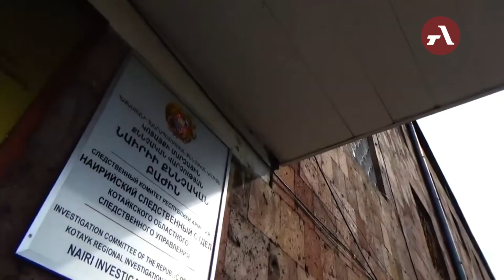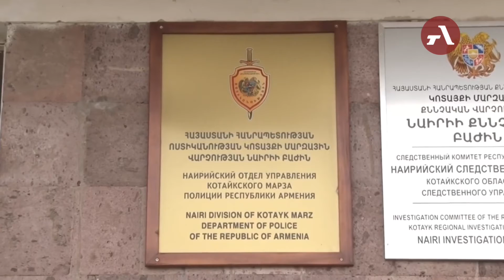Փորձել էր հրկիզել 17 միլիոն 375 հազար դրամին համարժեք զինվորական հանդերձանքը. Ոստիկանություն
Անցած տարվա նոյեմբերի լույս 11-ի գիշերը ոստիկանության Նաիրիի բաժնում հաղորդում էր ստացվել, որ անհայտ անձը փորձել էր հրկիզել Եղվարդ քաղաքի Ազատամարտիկների փողոցի 9/2 հասցեի մոտ գտնվող զինվորական հանդերձանքը։ Դեպքի վայր մեկնած օպերատիվ խումբը պարզեց, որ, նախնական հաշվարկով՝ առնվազն 17 միլիոն 375 հազար դրամին համարժեք զինվորական հանդերձանքը ձեռք էր բերվել «Հանուն հաղթանակի» քաղաքացիական նախաձեռնության անդամների կողմից։

Մանրամասները՝ տեսանյութում